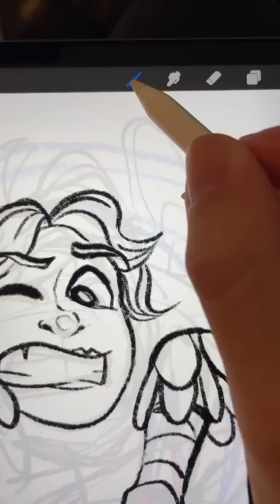Procreate Tips 1